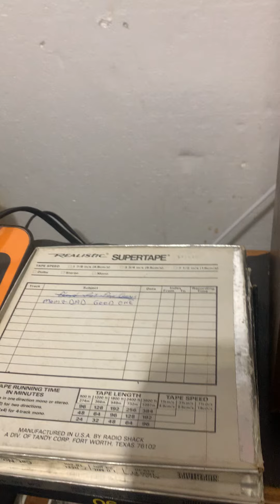August 21, 2020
1979.  My Mom singing, Carole McMillan/vocals, Dad/Drums, Pat Stebbins/Lead, Floyd Lefluer/rhythm/vocals, Bobby Wirtz/Bass